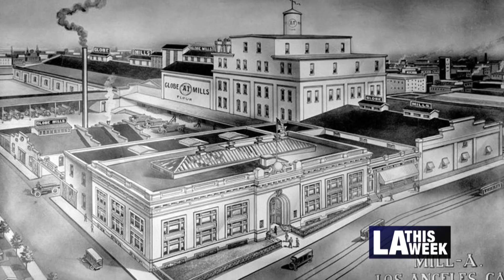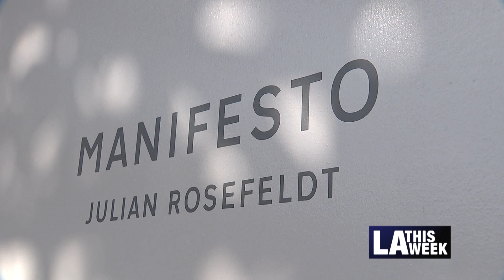Hauser & Wirth Gallery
A tour of the vibrant communal space at Los Angeles's Hauser & Wirth Gallery, where art, architecture and food brings together the diverse population of L.A.